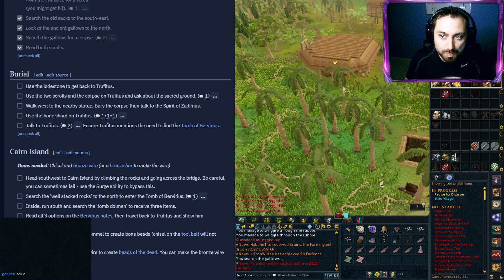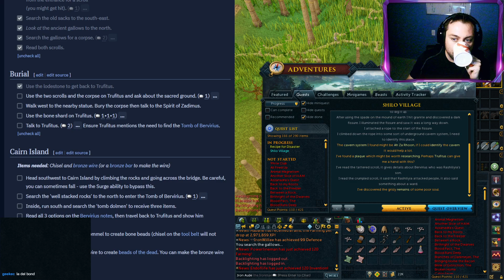Shilo Village en español completo [RS3 /OLD SCHOOL]